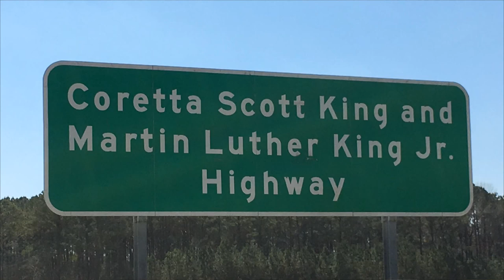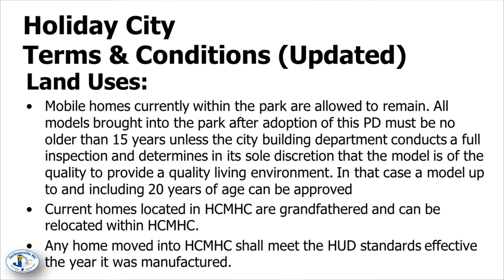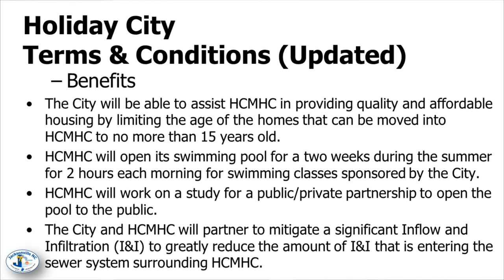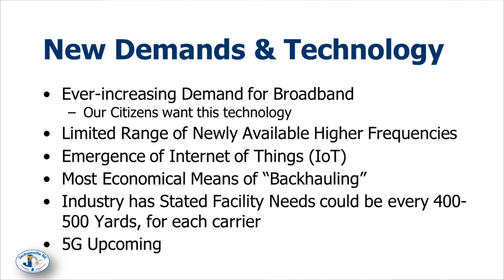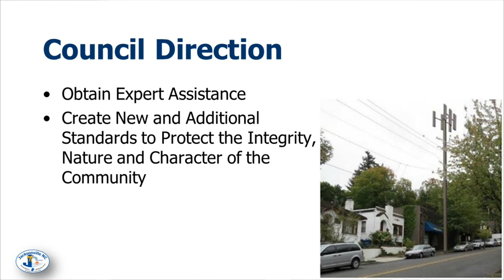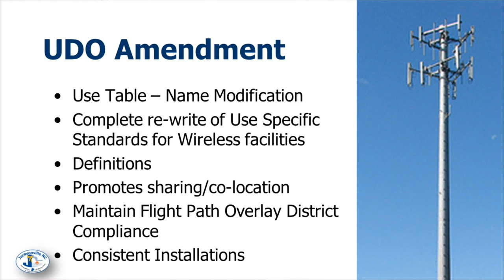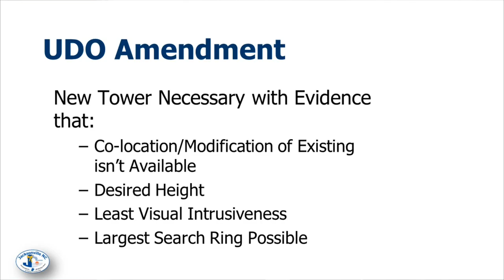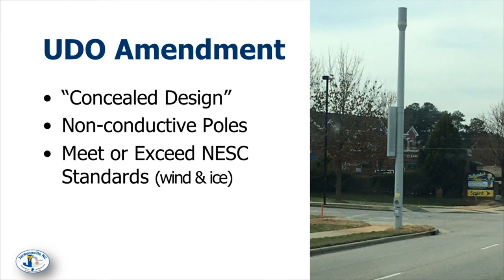City Council Meeting - March 21